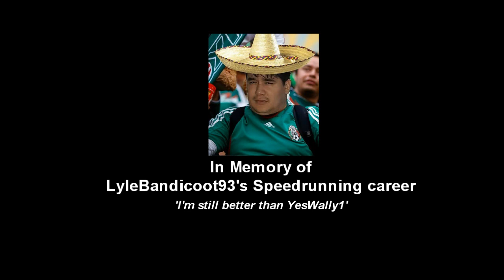DRWC Round 1 Group F | LyleBandicoot93 vs Zaydskate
Game: Spyro the Dragon
Goal: 100% Dark Hollow, Stone Hill and Town Square and defeat Toasty